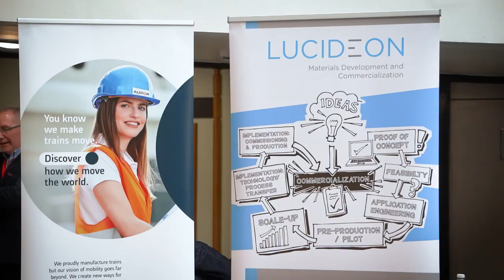Build Your Career: University of Derby Schools and Colleges Event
The Schools and Colleges Liaison Team work closely with schools and colleges to provide a link with the University. This video shows off our recent “Build Your Career” event which saw over 400 students visit us on campus, employers such as Rolls-Royce and JCB giving interviews on stage, careers talks, and a floor space where students could talk to potential employers. Hopefully this gives you an insight into what we at the Schools and Colleges Liaison Team can offer you.

As well as these larger-scale events, we can also offer subject-specific events to suit your timing and content needs along with potentially being able to contribute to your travel costs.